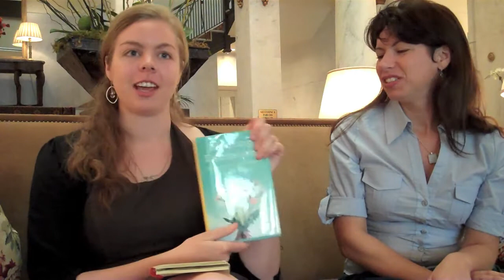Kyran Pittman on 'Planting Dandelions'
BookPage Assistant Web Editor Eliza Borné talks parenting and family with Kyran Pittman, a blogger and columnist who's written a very personal memoir about her family life.